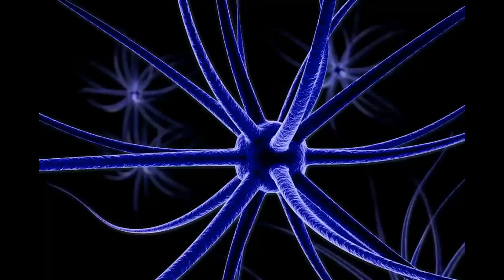রাতে দেরি করে ঘুমালে ভয়ংকর ক্ষতি হবে 😱 😢